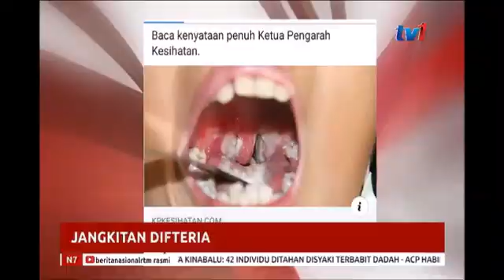N7- JANGKITAN DIFTERIA- KELUARGA KANAK-KANAK DIJANGKITI DISARING ELAK JANGKITAN [24 FEB 2019]